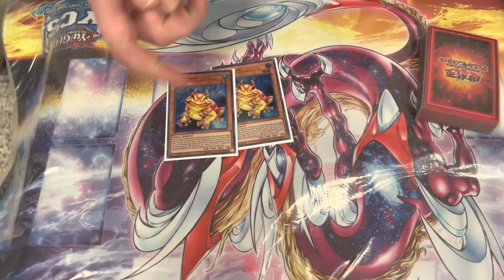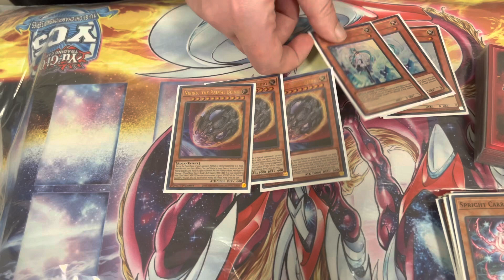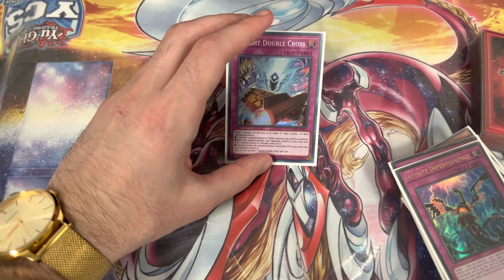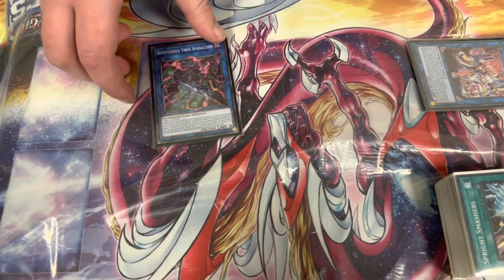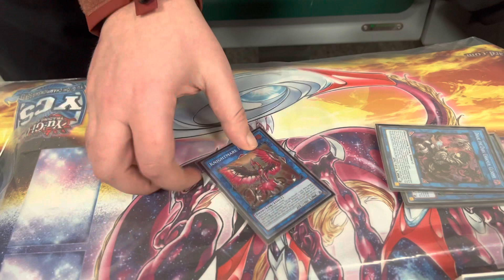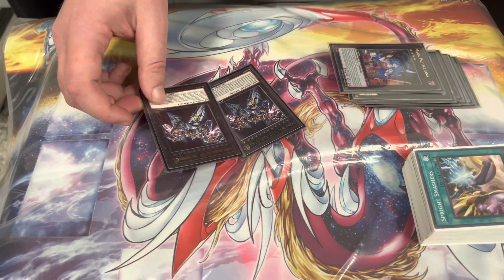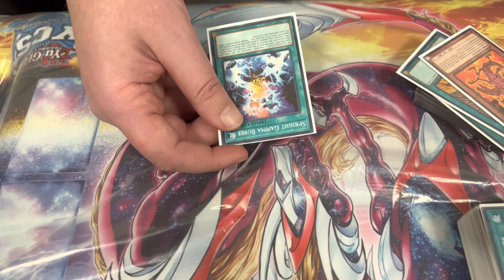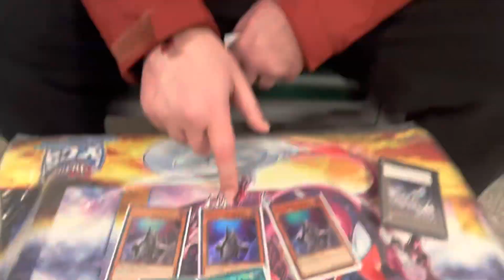SPRIGHT | TOP 16 YCS Lyon 2023 🧀 Deck Profile - Francesco Mangione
Ti aspettiamo TUTTI I GIORNI in live sul nostro canale Twitch per giocare a Yu-Gi-Oh! TCG e Master Duel a livello competitivo e fornire aiuti e consigli sul gioco.

Acquista tramite il link per sostenerci!